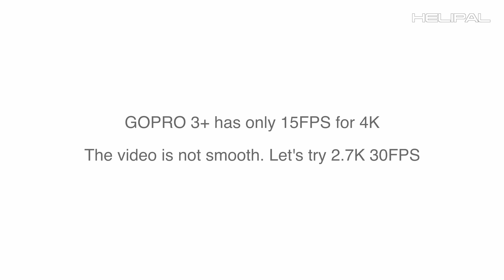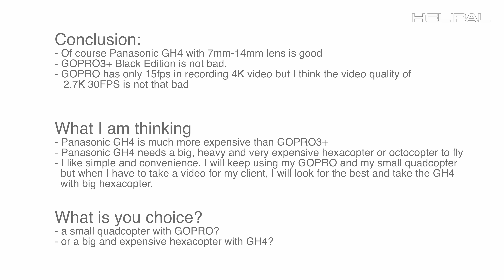Panasonic GH4 vs GOPRO3+ Black Edition - HeliPal.com